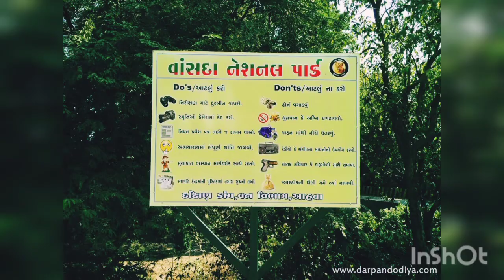Vansda National Park, Vansda tehsil, Navsari District of Gujarat, India.